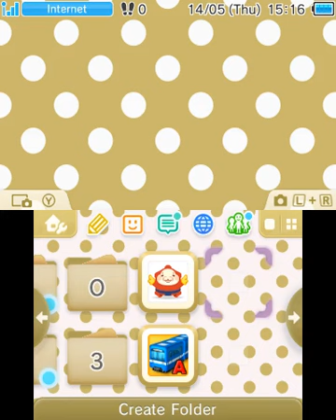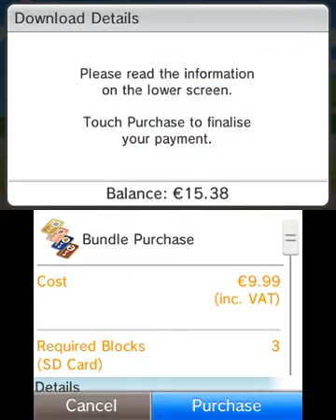[eShop EU] Fullblox - First Look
Remember that free-to-start Pushmo/Pullblox title? It is now available in Europe and the title carries the name Stretchmo/Fullblox! Check out an English first look here.